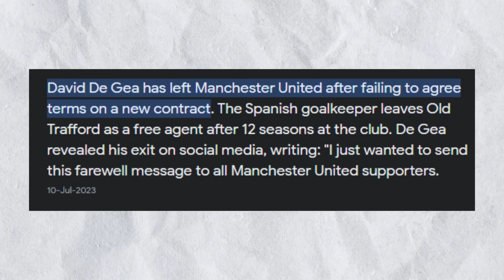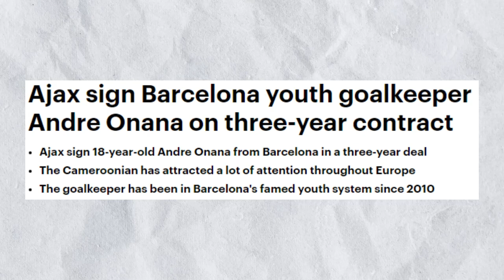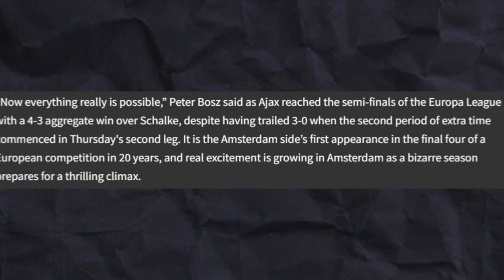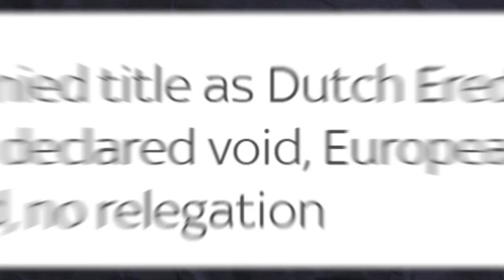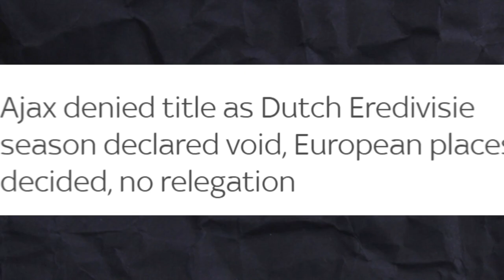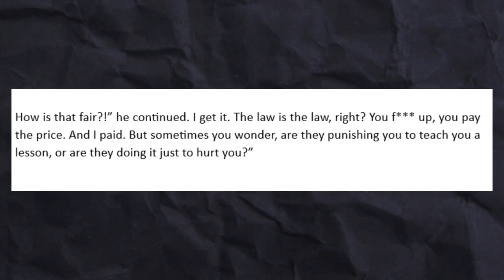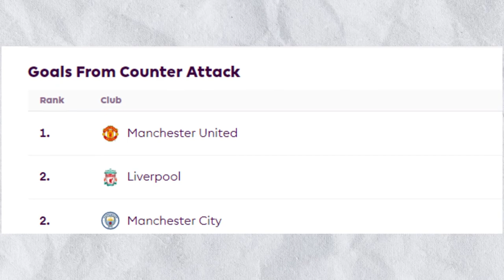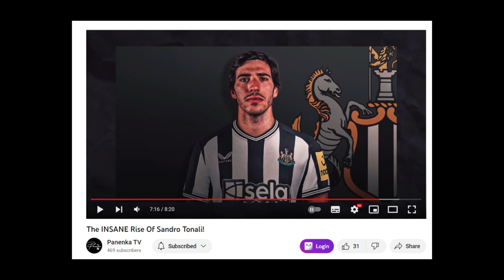The RISE, FALL & RISE Again Of André Onana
In todays video, we will discuss new Manchester United goalkeeper André Onana rise, fall and rise again to the top of football!